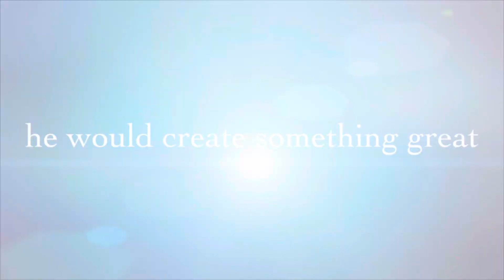5 years of Goji films!!!